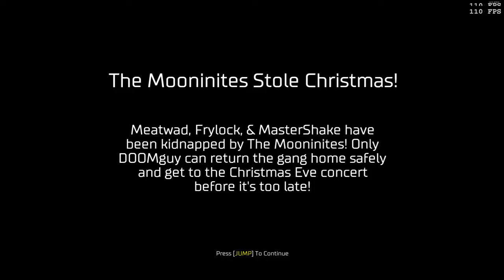SnapMap - "The Mooninites Stole Christmas!” - by IDDQDrew (Map ID - QMNJLD2G)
Aqua Teen HF? In my Christmas SnapMap?
It's more likely than you think!

Also:
15:44 - I'm an idiot. I completely forgot about Zilla's nickname for Lost Souls ("Dwaynes"). I think I need to get some more sleep...